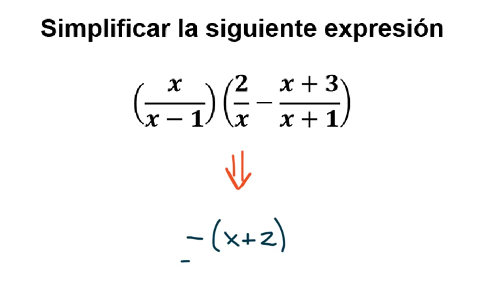Ejercicio 22. Simplificación de Expresiones Algebraicas